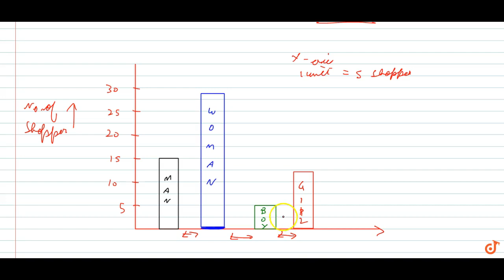The shoppers who come to a departmental store are marked as: man (M), woman (W), boy (B) or ...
Question From - Ncert Maths Class 8 Chapter 5 Exercise 5.1 Question - 2 Data Handling Cbse Rbse Up Mp Bihar Board

QUESTION TEXT
The shoppers who come to a departmental store are marked as: man (M), woman (W), boy (B) or girl (G). The following list gives the shoppers who came during the first hour in the morning: W W W G B W W M G G M M W W W W G B M W B G G M W W M M W W W M W B W G M W W W W G W M M W W M W G W M G W M M B G G W Make a frequency distribution table using tally marks. Draw a bar graph to illustrate it.

Related Questions & Solutions
1.The weekly wages (in Rs) of 30 workers in a factory are. 830, 835, 890, 810, 835, 836, 869, 845, 898, 890, 820, 860, 832, 833, 855…

2.Draw a histogram for the frequency table made for the data in Question 3, and answer the following questions…

3.The number of hours for which students of a particular class watched television during holidays is shown through the given...

4.A survey was made to find the type of music that a certain group of young people liked in a city.Adjoining pie chart shows the findings of this survey…

5.A group of 360 people were asked to vote for their favourite season from the three seasons rainy, winter and summer…

Doubtnut ऍप पर आप कक्षा ६से१२ (IIT JEE तक) के NCERT के मैथ/गणित के सभी सवालों के वीडियो देखिये और मुफ्त में खोजिये किसी भी गणित सवाल का जवाब - १लाख से भी ज़्यादा सवालों के जवाब हैं Doubtnut ऍप पर
has video solutions of ALL the NCERT questions from Class 6 to 12 (including IIT JEE). You can also ask any Math question and get a video solution for FREE from a library of more than 1 Lakh Math Videos